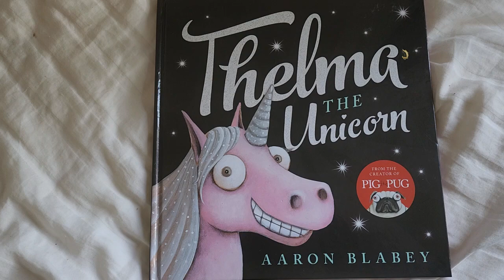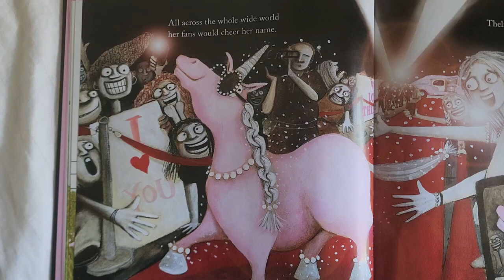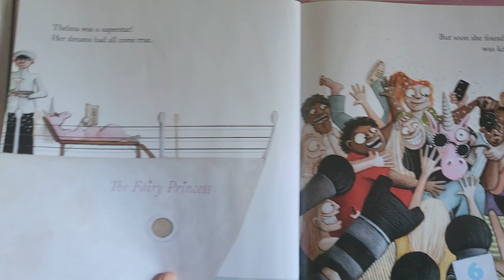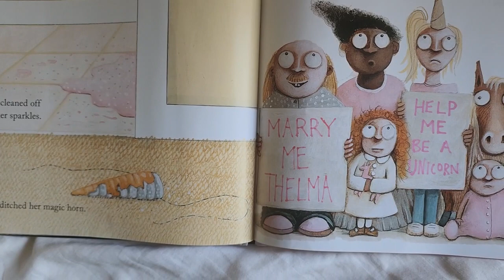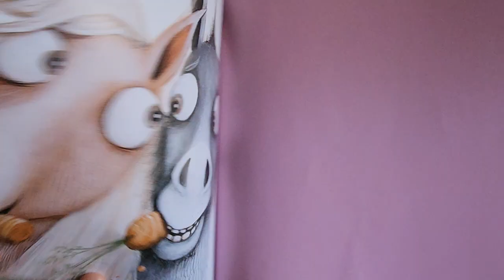Thelma the Unicorn